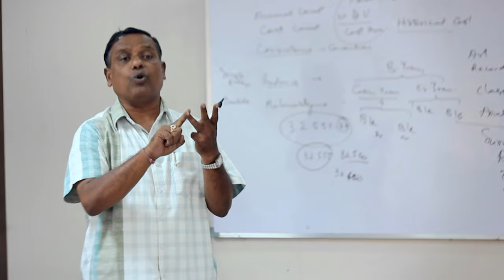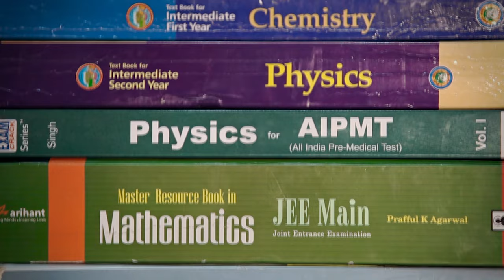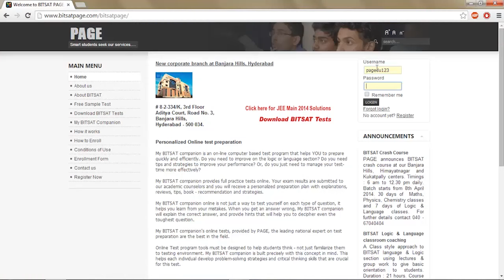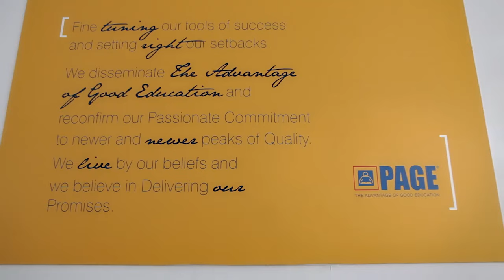PAGE Short Video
PAGE Academy